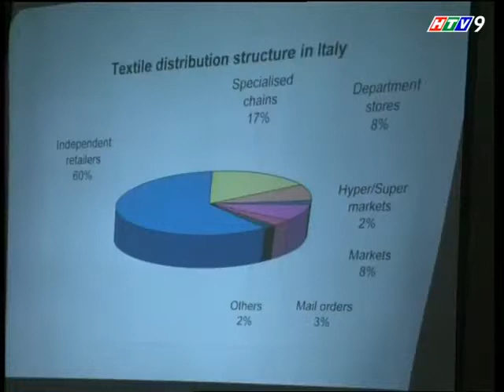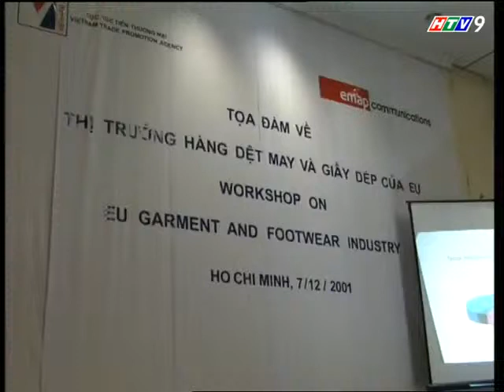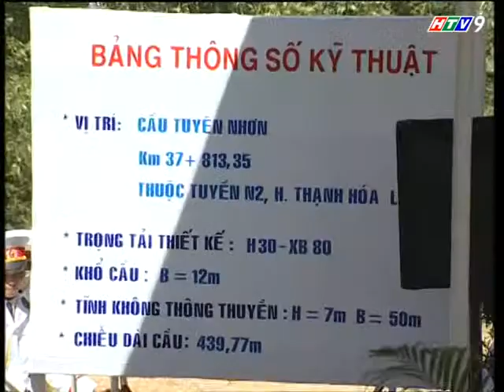(HTV7/9) Tin trong nước (7/12/2001)